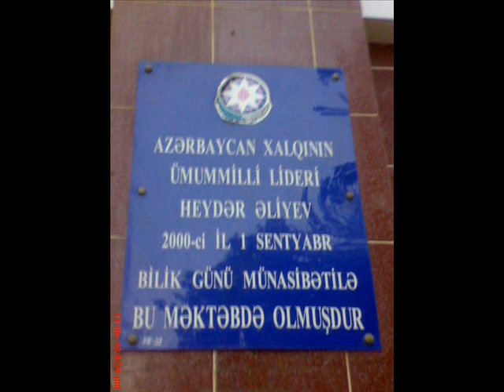Montin Yek.wmv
Montin Yek